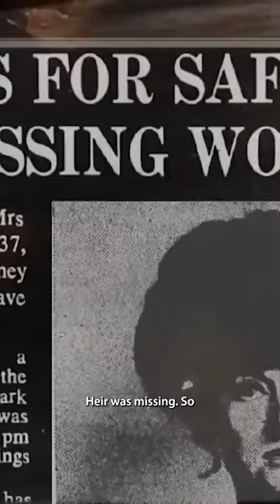The Disappearance that exposed a LOT of Corruption in Australia.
The Disappearance of Juanita Nielsen in the 70's exposed so much corruption in Australia.